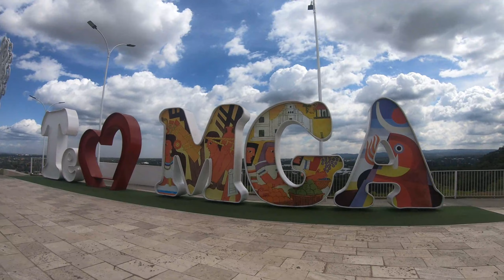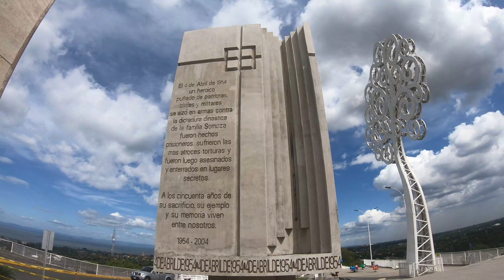Tomas con gran Angular mira como quedaron Managua Nicaragua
uno de los mejores lugares para visitar en familia